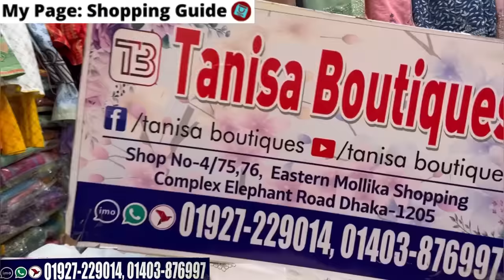Eid collection luxury Pakistani style three piece 2023 shopping_guide | কমদামে পাকিস্তানি থ্রিপিস